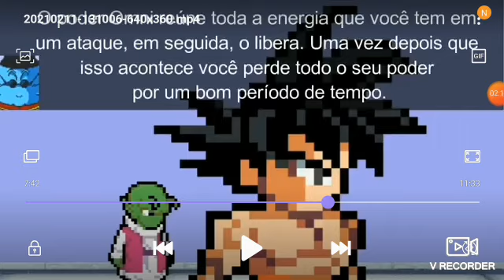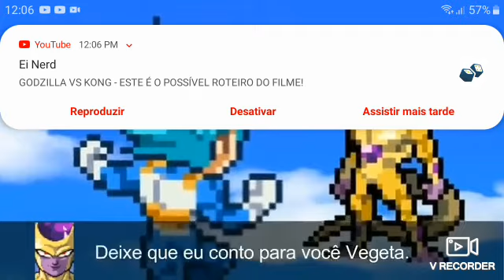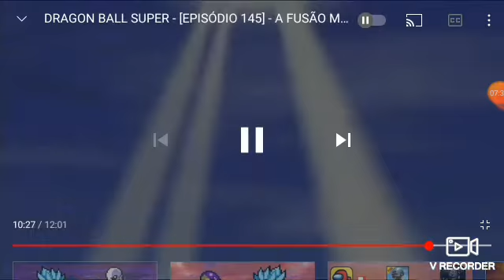a fusão milagrosa vegetto Super Sayajin Blue #2 Dragon Ball Super Sprite animation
se você gostou do vídeo já sabe deixa o seu like e se inscreva no canal e Ative o Sininho para não perder nenhum vídeo novo E compartilhe com seus amigos e passe lá no Canal do xeno animator ele faz vídeos de Sprite animation de Dragon Ball Naruto e outros animes passe lá e se inscreva